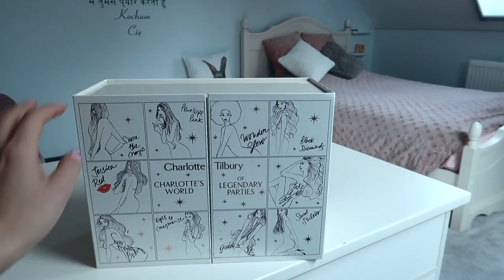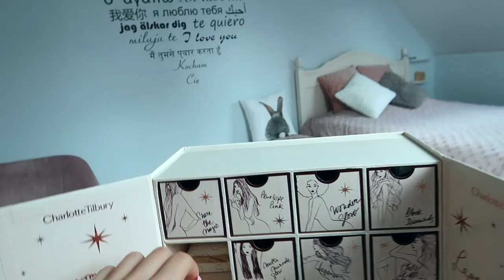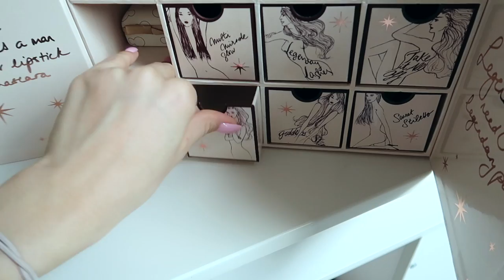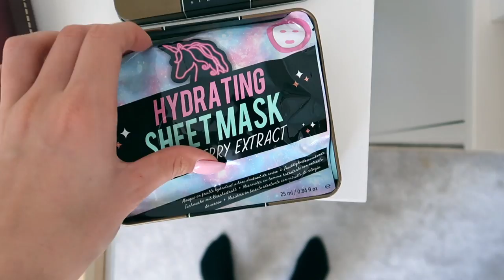CO ZMIENIŁO SIĘ W MOJEJ TOALETCE W 2020?❤️